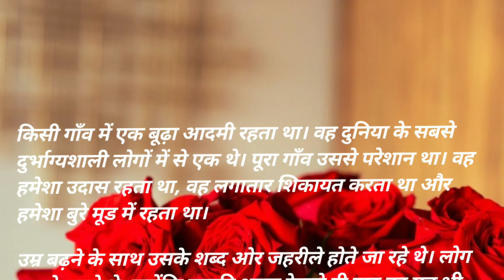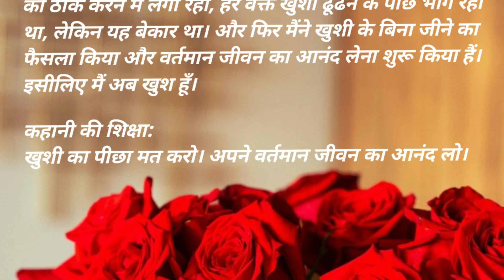जिंदगी बदलनी है तो ध्यान से सुने। hindi quotes | motivational quotes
1. जो दर्द तुम आज सह रहे हो, आगे चलकर वही तुम्हारी ताकत बनेगा !
2. कहने को तो बहुत सी बातें होती है पर, असली सुकून चुप रहने से ही मिलता है !
3.दुनिया में सबसे सफल इंसान वही है, जिसे टूटे को बनाना और रूठे को मनाना आता है !
4.मां-बाप की बातें और, किताबें कभी धोखा नहीं देती !
5. जो लक्ष्य में खो गया, समझो वही सफल हो गया !
6. अगर जिंदगी में सुकून चाहते हो तो, Focus अपने काम पर करो लोगों की, बातो पर नहीं !
7.अगर मेहनत आदत बन जाए, तो कामयाबी मुकद्दर बन जाती है !
8.आपकी आज गवाई हुई नींद, आपको कल अच्छे से सोने का मौका देगी !
9.डिग्रियां तो आपके पढ़ाई के खर्चे की रसीदें हैं, ज्ञान वही है जो आपके किरदार में झलकता है !
10.हार मत मानो उन लोगों को याद करो, जिन्होंने कहा था तुझसे नहीं होगा !
11.अगर आपको कुछ बड़ा करना है, तो बड़े लोगो की तरह सोचो !
12.जो चीज आपको चैलेंज करती है, वही आपको चेंज कर सकती है !
13.अपने सपनों को साकार करने का, सर्वश्रेष्ठ तरीका है कि आप जाग जाएं !!
14.जिसने रातों से है जंग जीती, सुबह सूर्य बनकर वही चमकता है !
15.ऊपरवाले ने हम सबको हीरा ही बनाया है, लेकिन शर्त यह है कि जो घिसेगा वही चमकेगा ।
16.अच्छा दिखने के लिये मत जिओ, बल्कि अच्छा बनने के लिए जिओ !
17.सफल व्यक्ति वह है जो खुद पर फेंकी गई, ईटों से मजबूत नीव बना ले !!
18.हर कोशिश में शायद सफलता नहीं मिल पाती, लेकिन सफलता का कारण कोशिश ही होती है।
19.बदलते लोग बदलते रिश्ते और बदलता मौसम, चाहे दिखाई ना दे पर महेसुस जरुर होते है !
20.अपने अंदर के डर को आज ही खत्म कर दो, वरना कल यही डर आपको खत्म कर देगा !
21.नीयत कितनी भी अच्छी हो, दुनिया आपको आपके दिखावे से जानती है, और दिखावा कितना भी अच्छा हो, उपरवाला आपको नीयत से जानता है !
22.जो झुक सकता है वह सारी दुनिया को, झुका भी सकता है ।
23.श्रेष्ठ होना कोई कार्य नही, बल्कि यह हमारी एक आदत है, जिसे हम बार बार करते है !
24.सोच को हमेशा अच्छा रखो, क्योंकि नज़र का इलाज संभव है लेकिन नजरिये का नहीं.
25.शब्दों की ताकत को कभी कम मत आंकिये, एक छोटा सा “हाँ” और एक छोटी सी “ना” पूरा जीवन बदल कर रख देती है.